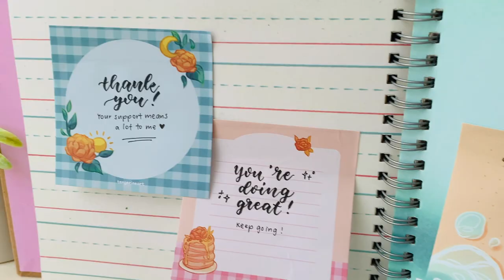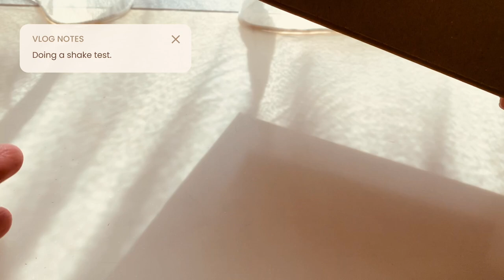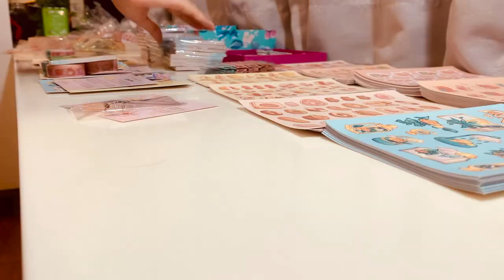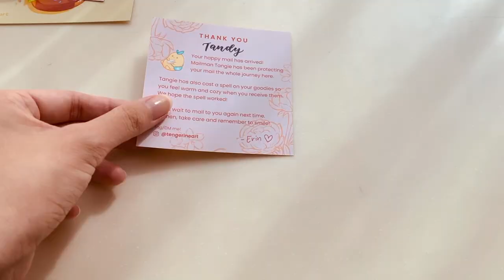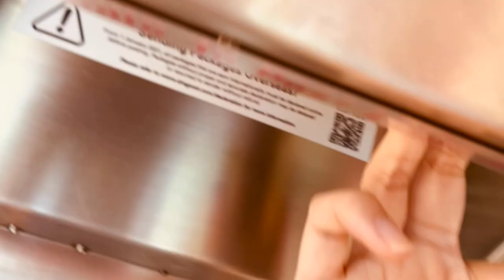Prepping new stickers, washi tapes, charms & packing shop orders! // Vlog 04 💛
I took a bit of a break from YouTube because of school, but now I’m back (with overdue vlog footage again)! In this vlog, I unpacked new goodies — keychains, stickers, washi tapes and sticky notes, packed pre-orders and shop update orders. Hope you enjoy it!

EQUIPMENT & TECH
💛 For filming: my phone (iPhone XR)
💛 For editing: iMovie